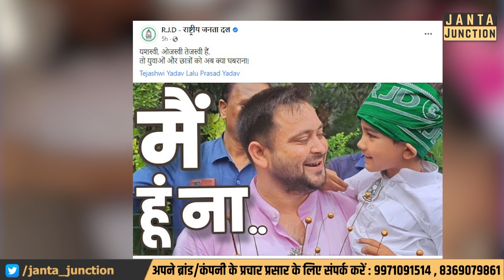Tejashwi की सरकार आई तो बच्चों ने गर्दा उड़ाकर स्कूल बस ही हिला दिया! RJD खुद दिखा रही वीडियो!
बच्चों ने स्कूल बस में ऐसा डांस किया कि अब राजद खुद दिखा रही वीडियो, तेजस्वी यादव ने शपथ लिया तो गर्दा उड़ा दिया! गजब का वीडियो है!